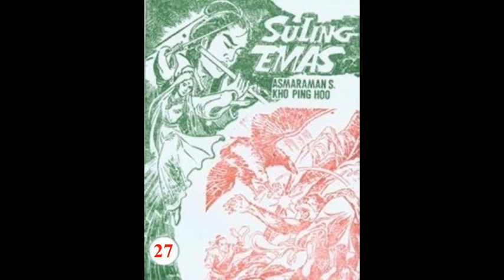Seri Cerita Silat SULING EMAS JILID 27